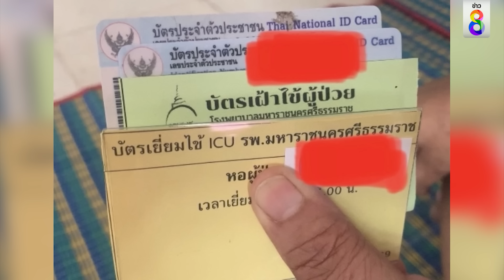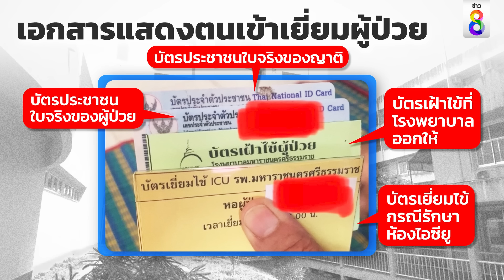ทางออก รพ. หนีได้ ใครส่งซิก? | ลุยชนข่าว ออนไลน์ | ข่าวช่อง8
เปิดเส้นทาง "เสี่ยแป้ง" เดินตัวปลิวจาก รพ.ไปขึ้นรถหนี ต้องมีคนส่งซิก